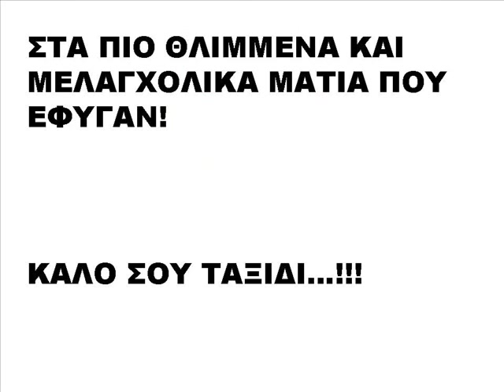Nikos Sergianopoulos Mikros prigipas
Mikre mou prigipa koimisou kai ego tha meino edo mazi sou...